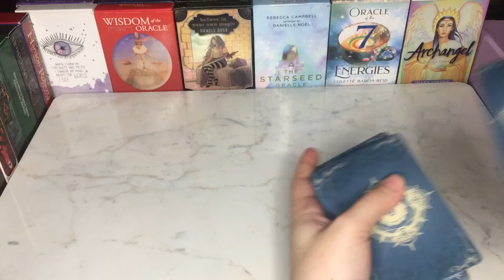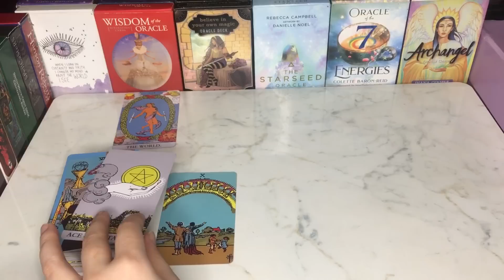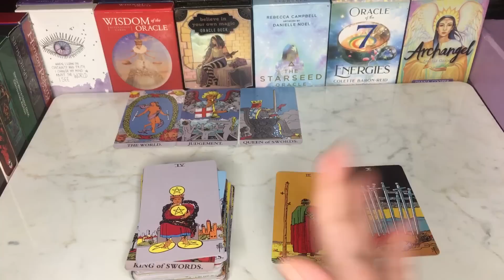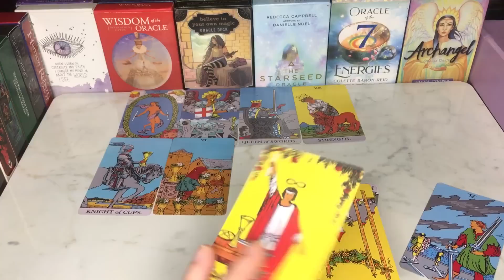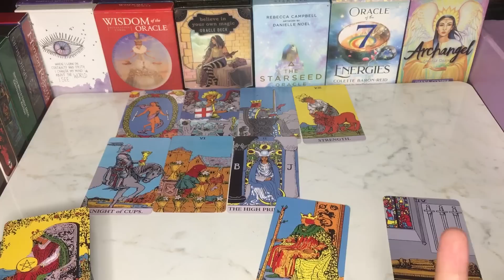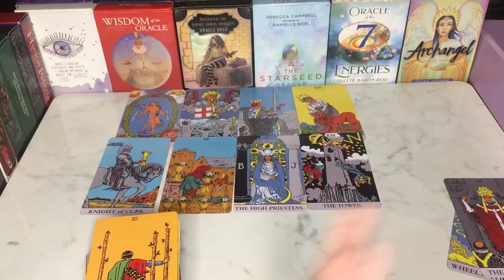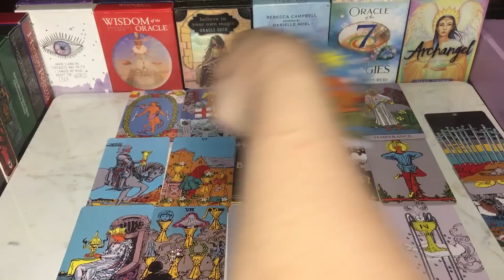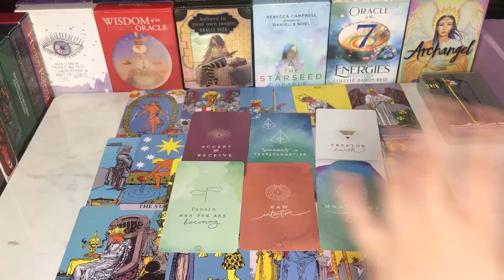HINDI-PERSON ON YOUR MIND💭♥️persononyourmind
HELLO🙋🏻‍♀️

BEAUTIFUL SOUL✨

303